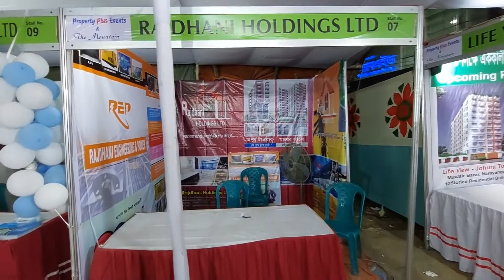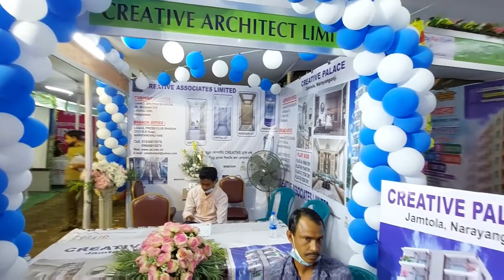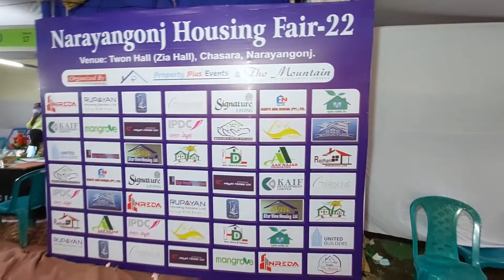নারায়ণগঞ্জ আবাসন মেলা ২০২২ | Narayanganj Housing Fair 2022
Narayanganj Housing Fair 2022. Organized by 52+ developer company in Narayanganj.  Flat size 900Sqft to 2000Sqft. Per Sqft 4800BDT to 6000BDT.